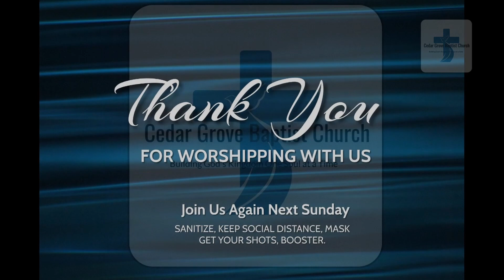"Doing My Best"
Sunday Service august 28, 2022 Cedar Grove baptist Church, Chester SC.
Pastor Harold E. Harris Sr.